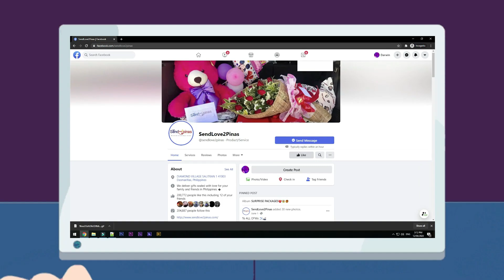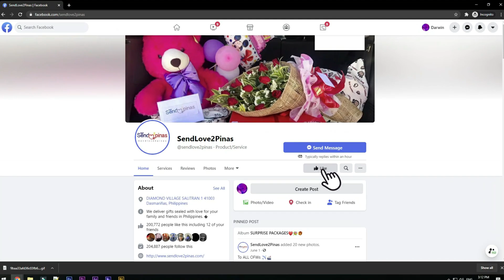Surpresa ng Pagbati at Paghingi ng Kapatawaran ! 🎂🎈😢💔😊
Nakatanggap si Mam ng Di Inaasahang Surpresa sa Kanayang kaarawan
mula sa Kanyang Dating Kasintahan, sa Una ay Nagtaka si Mam sa na meron itong
package na Dumating at sa Kanya Nakapangalan ngunit walang Nakalagay kung
Kanino ito galing, Pasama na sana si Mam upang Tingnan ito pero Natigilan ito
ng Malamang May Delivery Fee. Dahil wala raw ito Pambayad rito sa Kadahilanang wala
Umano Siyang Trabaho. Nagulat at Napasangiti si Mam sa Nakita, nalaman  nya na din
Kung sino ang may Pakana nito, Bandang Huli ay  Masaya at Pasalamat padin ang naging
bawi ni Mam at Hiling na Sana ay Makahanap nadin ito ng Iba.

To:Mary Ann Antonio Galleros
From:Efren

Sendlove2pinas delivered PromoForGirls as follows

🎂Red ribbon cake (square cake)
🌹Half doz of Red Roses

SPECIAL MESSAGE:

HAPPY 42ND BIRTHDAY MOMMY MARY ANN ANTONIO GALLEROS MORE BIRTHDAYS TO COME AT SNA
MPAPATAWAD MUNA AKO S MGA KSALANAN NAGAWA KO SYO PASENSYA KNA MY KONG MLAKING
PAGKUKULANG KO SYO KYA KAYA KUNMAN SUKLIAN ANG MGA PAGKUKULANG KO SYO HBANG AKOY BUHAY
P ANG IMPORTANTE IKAW PRIN ANG MHAL KO AT IKAW PRIN ANG NSA PUSOT ISIPAN KO KHIT AYAW MUNA S
AKIN... MANGHINGI LNG AKO NG SORRY S MGA KSALANAN NAGAWA KO SYO MY AT S MGA ANAK MO AT
KPATID MO MY SNA MPPATAWAD MUNA AKO KHIT S HULING SANDALI HBANG BUHAY PAAKO MY AT HANDA
AKO MAGPARAYA KHIT MHAL N MHAL KTA SUBRA KHIT MSAKIT PRA S AKIN N MWALA K S PILING KO AT
SALAMAT S LHATLHAT MY NAGING BHAGI K NG BUHAY KO AT SALAMAT S MGA ARAW N KSAMA KTA..
MAGIINGAT KPALGI JN MY ANDITO LNG AKO PLAGI PRA SYO KHIT MLAKI KSALANAN KO SYO BUT IM STILL HERE
I CANNOT LEAVE WITHOUT YOU MY...TAKE CARE ALWAYS OF YOURSELF MY AND GOD BLESS... SALAMAT MY S
LHATLHAT INGAT LGI AND GOD BLESS YOU...

HOW?!

Spread Love! 💕